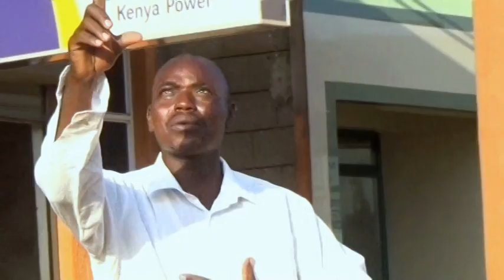Jehova - Pst. Joel Kimweli (Official Video)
Its kamba gospel song composed by Pst. Joel Kimweli  thanking God